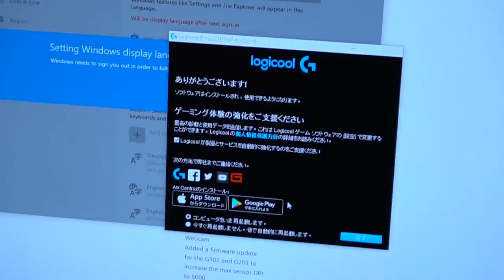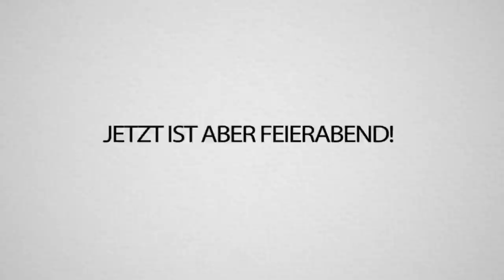FORTNITE TURNIER mit Marco Reus, Trymacs, HandOfBlood, Amar, MckyTV ! - Traum in Erfüllung!